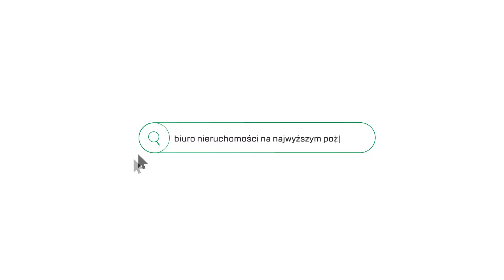Na sprzedaż 4 pokojowe mieszkanie Józefińska